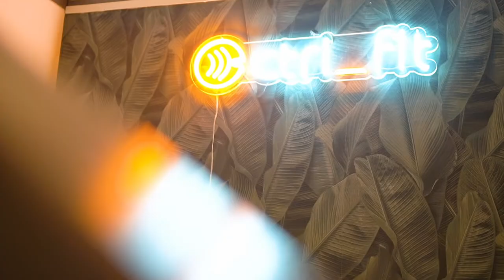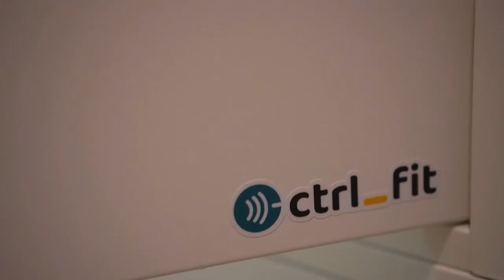TOUR della mia PALESTRA - Prima e dopo 6 mesi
Facciamo il tour di Control Fitness 6 mesi dopo la sua apertura, passando dalla sala fitness fino allo spazio coworking.

Vuoi venire a trovarci a Milano? Passa da qui

▬▬▬▬ DOMANDE?